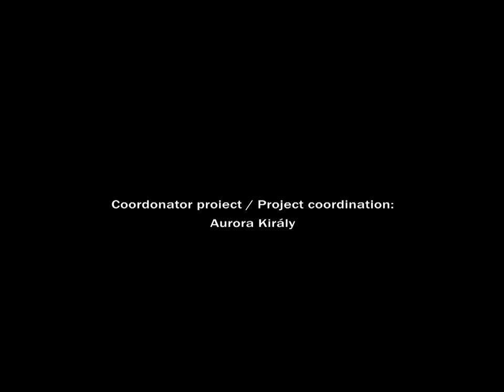Mărturii XXI - Mihai Oroveanu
Mihai Oroveanu (born in 1946, Bucharest) studied art history at the Fine Arts Institute in Bucharest. Curator of exhibitions at the National Office for Documentation and Art Exhibitions (1970-80), later professional photographer, he contributed regularly to the Arta and Secolul XX magazines and to artists' catalogs. In 1990 he became General Director of the NODAE, and since 2001 he is General Director of the National Museum of Contemporary Art in Bucharest. He organized and co-organized a large number of exhibitions, and has edited several art books. He has been member of international and national juries of art and photography.